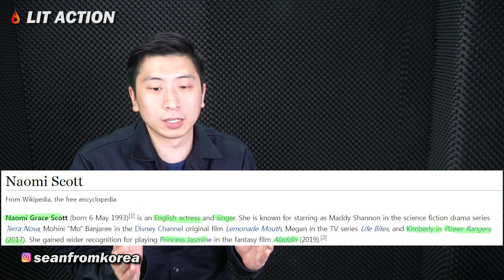🔥(ENG)/ KOREAN Rappers / react to Mena Massoud, Naomi Scott - A Whole New World 💧💧